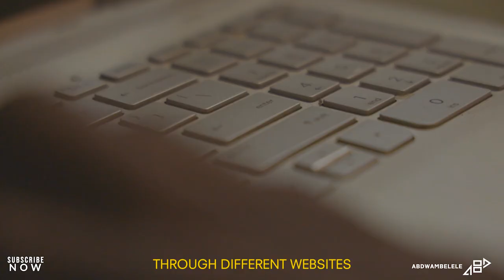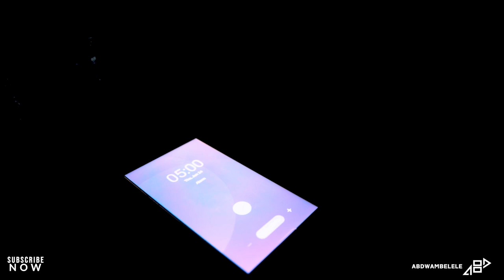The view worth 3.45 $ in TANZANIA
15/07/2021 We had a chance to visit this amazing view while we were in Lushoto, The experience was something I will remember for the rest of my life plus the adventure and brotherhood bond was out of this world. please enjoy this

⭐️ LINKS ⭐️

MAILING ADDRESS:
Abdallah Mbelele
P.O.Box 1588
Iringa
Tanzania